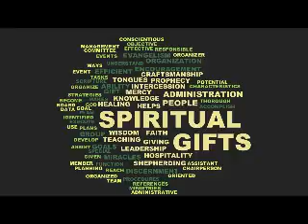Spiritual Gifts (Part 3 PODCAST)